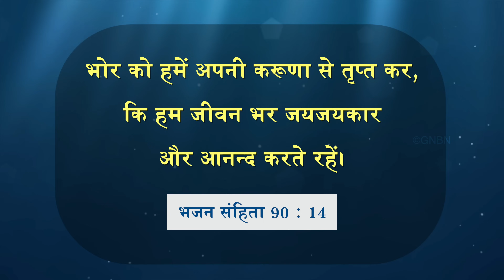यीशु के साथ चलना || भाई मोहन सी. लाज़रस || जुलाई 15 || Hindi